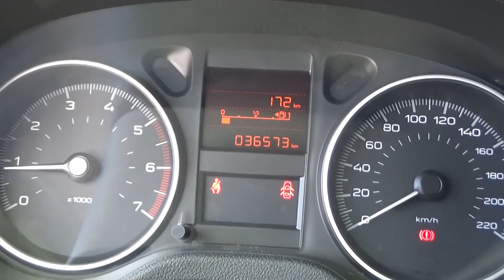Peugeot / 301 / 2018 - JJ508729